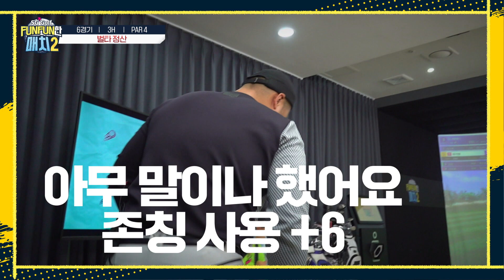[SG골프] SG GOLF FUNFUN한 매치 시즌2 11회-1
❗일요일 밤 10시❗
GOLF&PBA와 IB SPORTS에서 방영되는
SG GOLF FUNFUN한 매치 시즌2

미녀 프로들과 연예인이 함께하는 스크린골프 대결🏌️‍♀️
FUNFUN한 매치가 시즌2로 돌아왔습니다!

예선 마지막 제6 경기!
민이랑캐 VS 빡소오피스 팀의 대결🏳